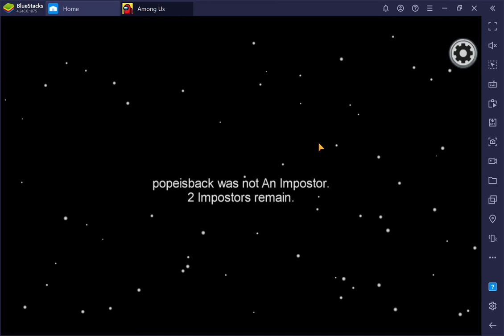Among Us: A host who won't start the game